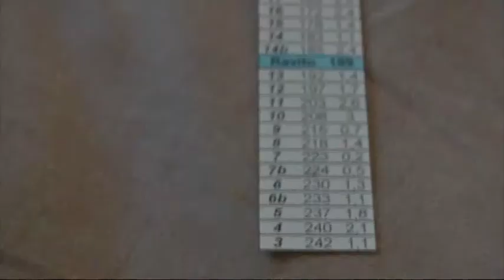FDJ- Paris-Roubaix 2012 (Parti 2)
La dernière de Frédéric Guesdon, sont dernier Paris Roubaix, suivi par l'équipe.fr.
Découvrez les coulisse de l’installation du Paris Roubaix, De l’intérieur du club des supporter Fdj.